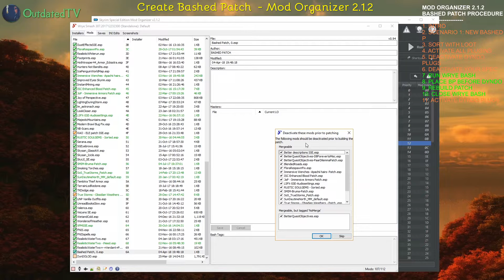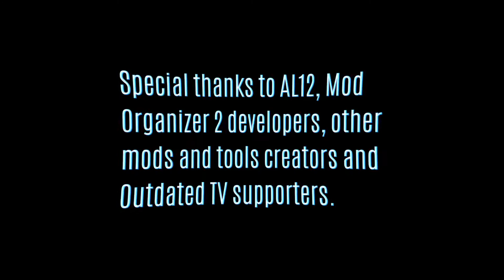Mod Organizer 2 - Bashed Patch CREATION explained for general use & TUCOGUIDE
On-screen video progress status included.
Timestamps:
00:00 INTRO
00:40 - No Bashed Patch yet
00:53 - Sort plugins with LOOT
01:12 - Activate all plugins except for...
01:37 - Run Wrye Bash
03:00 - Activate DynDOLOD plugins --- optional ---

MOD ORGANIZER 2.1.x DEVELOPER BUILDS (may shift continents and kill your pets)
--- you find the latest builds in builds. Please ask modding related questions in modding!

Full credits and thanks on the end of the video. Have a lot of fun.